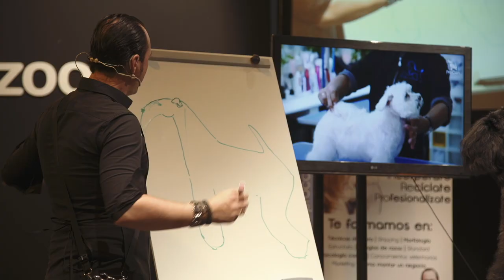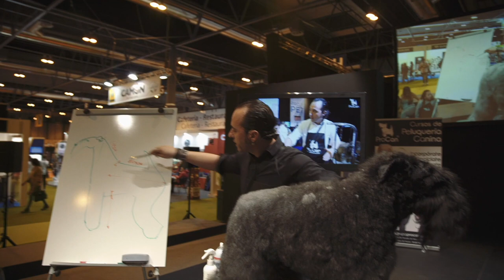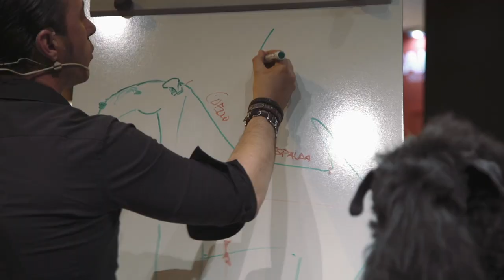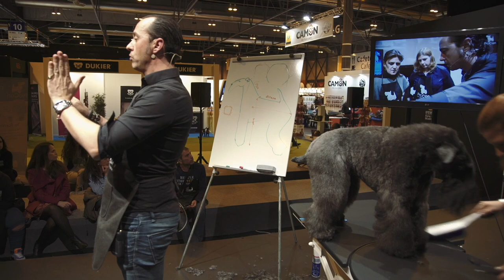ARREGLO KERRY BLUE TERRIER | HUGO PESQUERA | PROCAN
En la feria de Iberzoo+Propet 2018, no solo estuvimos con el bichon habanero como visteis en el anterior video sino que tambien enseñamos el corte del kerry blue terrier con Hugo Pesquera, una raza de perro con una peluqueria , lleno de estructuras, angulaciones, modificaciones, con tecnicas de tijera, que juntos ese dia disfrutamos, espero que os guste